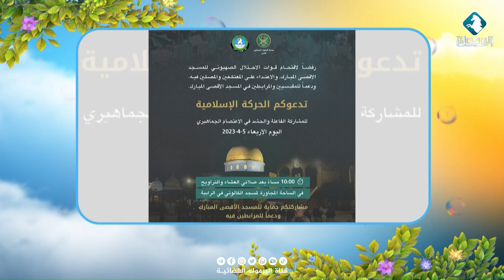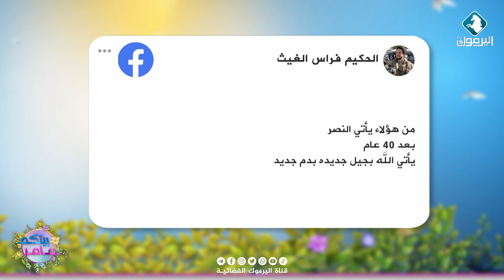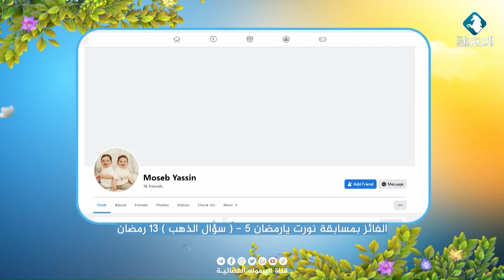بيتكم عامر || الحلقة كاملة 5-4-2023 || قناة اليرموك الفضائية